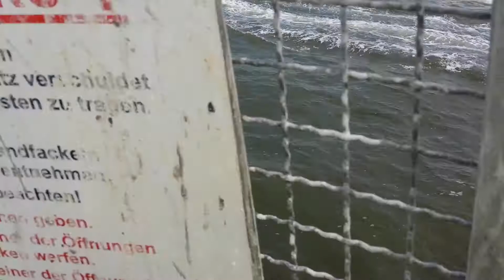Bootsübung FF. Cuxhaven Duhnen und FF. Insel Neuwerk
Gemeinsame Kontrollfahrt der Boote der FF. Cuxhaven-Duhnen und Insel Neuwerk